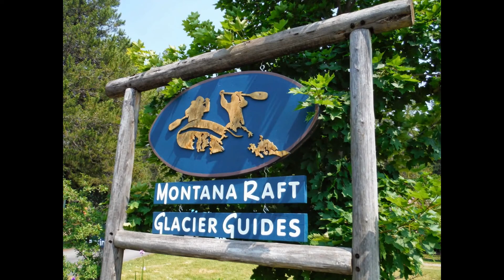Montana Vlog 2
My Montana vlog!